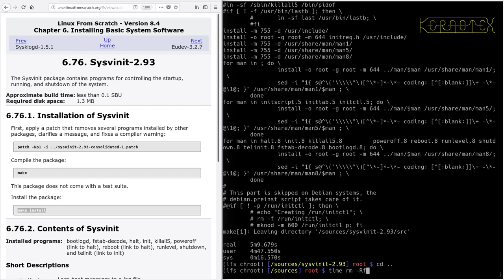LFS on an Intel i486 Episode 154 - 6.76. Sysvinit-2.93